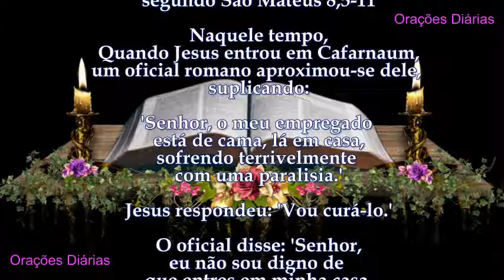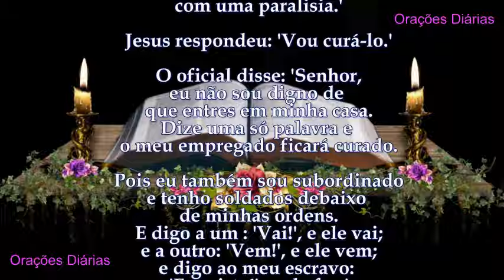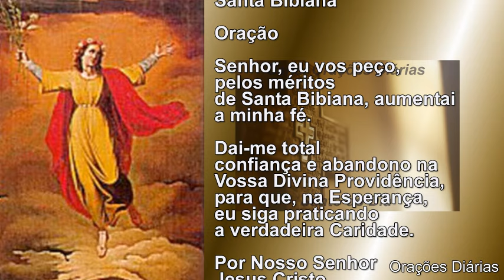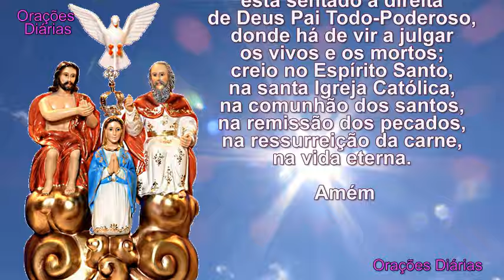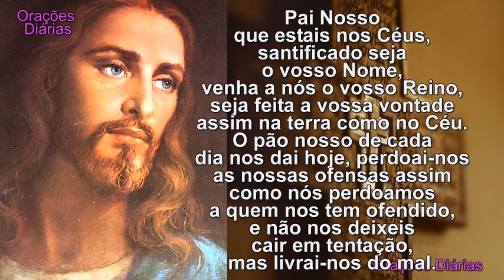Liturgia do dia 2 de Dezembro, Santa Bibiana, Evangelho São Mateus 8,5 11